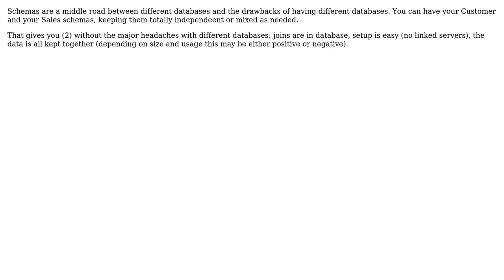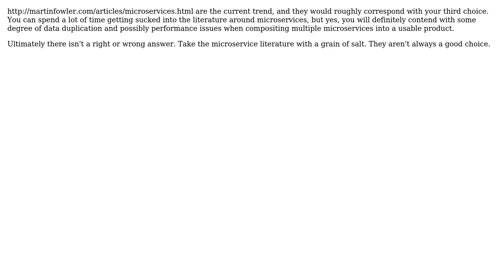What's the correct way to architect multiple ASP.NET MVC applications dealing with similar data?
Software Engineering: What's the correct way to architect multiple ASP.NET MVC applications dealing with similar data?

With thanks & praise to God, and with thanks to the many people who have made this project possible! | Content (except music & images) licensed under CC BY-SA | Music | Images & others | With thanks to user jmoreno user eyeballpaul user Andy and the Stack Exchange Network Trademarks are property of their respective owners. You are responsible for your own actions.